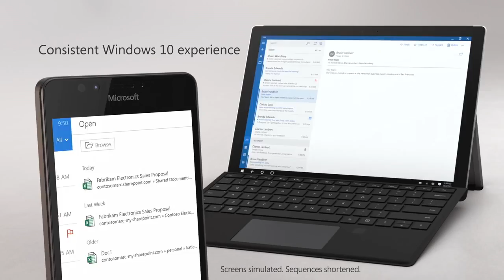Microsoft Lumia 950 and 950 XL Trailer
It’s hard to believe it’s been almost two years since Nokia first introduced its giant Lumia 1520 Windows Phone. At 6 inches, it was the largest Windows Phone at the time and one of the biggest phones on the market. While bigger phones are becoming more common, Microsoft is stepping back slightly from the huge 6-inch footprint today as the company reveals its new Lumia 950XL with a 5.7-inch display.

It's a bigger version of the Lumia 950, so the two devices have a lot of things in common. That includes what Microsoft calls "tablet-class liquid cooling" to allow these phones to handle more powerful chips, which, at the very least, sounds awesome. The phone has a 20-megapixel camera on the back, and beside it is what Microsoft calls a "Triple LED RGB natural flash" — basically, Microsoft claims, it's what'll let you take well-lit pictures where people look normal. The camera has optical image stabilization, and it can shoot in 4K, too. Photography enthusiasts will also be happy to know that it has a dedicated camera button on the side.

lumia 950 xl,
lumia 950 review,
lumia 950/950xl,
lumia 950 xl cityman,
lumia 950 xl review,
lumia 950 release date,
lumia 950 (talkman),
lumia 950 and 950xl,
lumia 950 windows 10,
lumia 950 leak,
lumia 950 xl unboxing,
lumia 950 unboxing,
lumia 950 concept,
lumia 950 camera,
lumia 950,